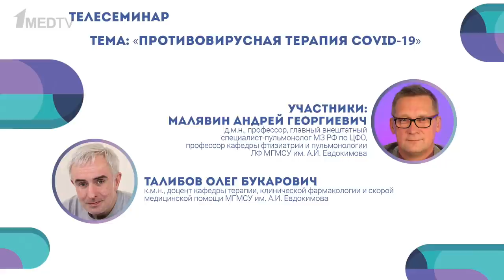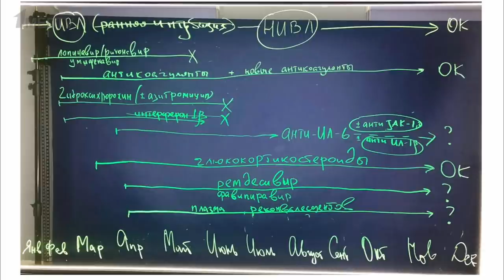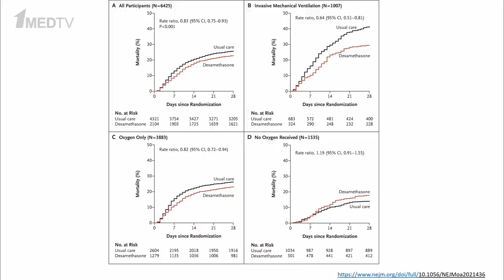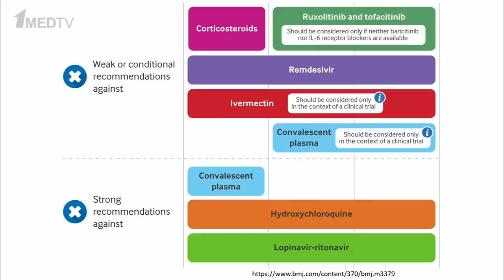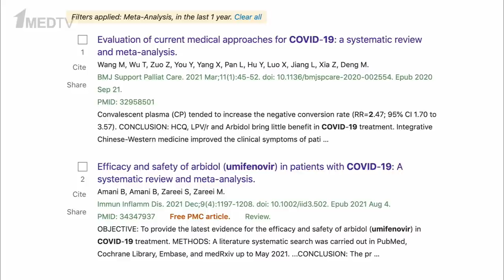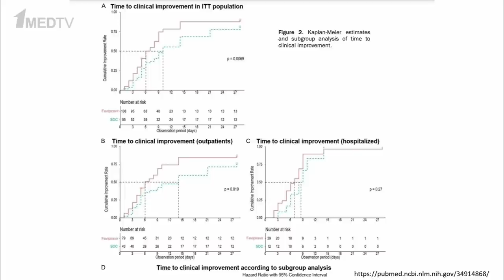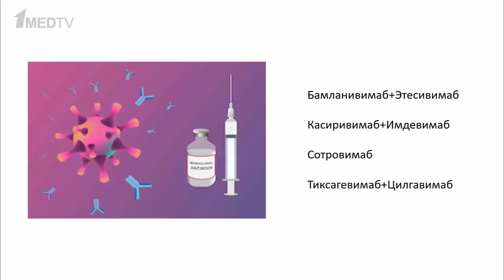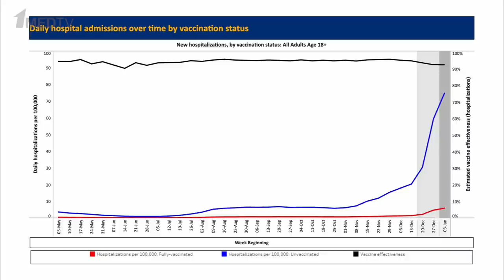Противовирусная терапия COVID-19 | Андрей Малявин и Олег Талибов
Первый в 2022 году прямой эфир в новой московской студии Первого медицинского канала!

Профессор Андрей Георгиевич Малявин и кандидат медицинских наук Олег Букарович Талибов поговорили о противовирусной терапии COVID-19.

00:00 Чему посвящен выпуск
01:22 Как накапливались данные об эффективности терапии
08:05 Как лечили COVID-19 амбулаторно
16:05 Рекомендации ВОЗ
23:46 Умифеновир
26:17 Ремдесивир и фавипиравир
31:10 Молнупиравир и нирматрелвир
34:47 Эффективны ли противовирусные против омикрона
36:53 Плазма реконвалесцентов
38:06 Противовирусные антитела
43:36 Вакцины
44:01 Off-label препараты
45:21 Ситуация с омикроном
47:27 Завершение выпуска
48:11 Ответы на вопросы. Витамин С
50:28 Ответы на вопросы. Лейтрагин
51:10 Ответы на вопросы. Вакцинация Спутником V
53:18 Ответы на вопросы. Протективный уровень IgG
54:52 Заключение